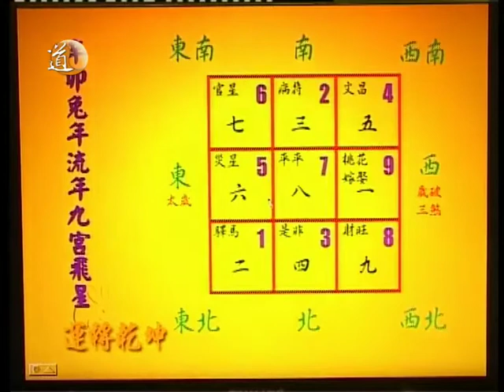道通天地兔年運轉乾坤第三集第二節 九紫六白四綠星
主持：余中哲師傅  譚嘉荃
根據玄空飛星的學問，九粒不同性質的星將於每年飛到九個不同的方位。今集余中哲師傅為大家講解九紫、六白、四綠星對香港、中國、住宅環境的影響，以及有何趨吉的方法。